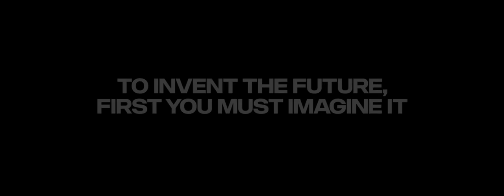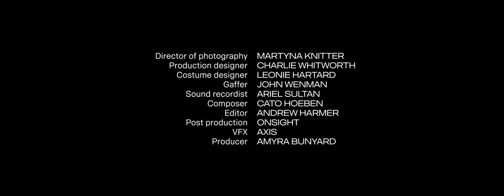Travelopper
Desperately shy Graham believes he is destined to always be alone. Caught in a time loop, he sees a vision of his future evolving along with the city he lives in. Finally, Graham knows what he must do.

Written and directed by Jenifer Sheridan
Graham - Paul G. Raymond
Keria - Jessie Mei Li